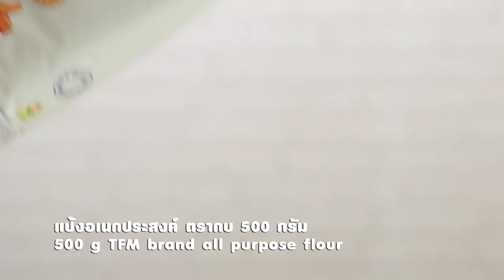เกี๊ยวกุ้งขาหมูพะโล้ สูตรเด็ด...ทำง่าย...สไตล์ "อ.ยิ่งศักดิ์"